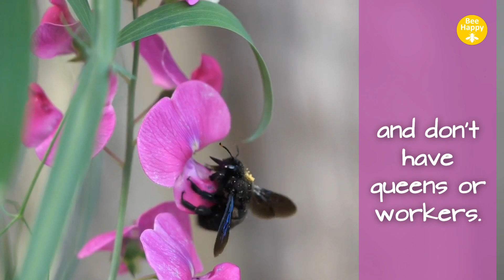Meet the Carpenter Bee - NEW edition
These bees bore holes in wood to make their nest.  Beautiful images introduce you to this amazing bee.  New Edition of the previous Bee Happy video on Carpenter Bees with new images and additional facts.